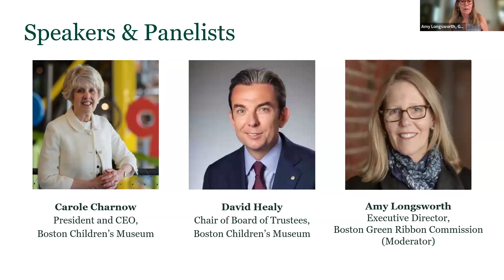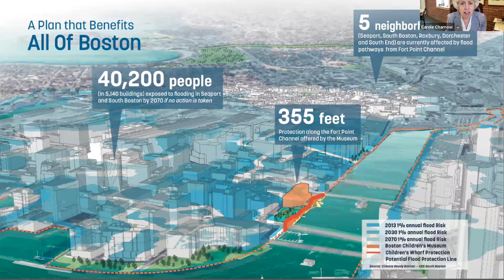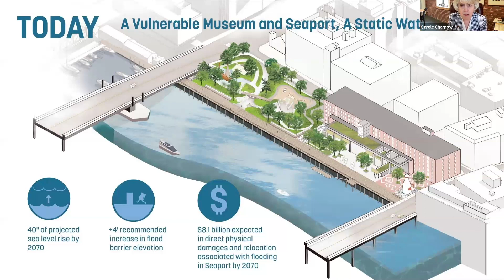GRCx: An in-depth look at the Boston Children's Museum’s Waterfront Initiative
The looming threats of coastal flooding and projected sea level rise present daunting challenges for Boston’s crucial public and private infrastructure, residential areas, and developmental projects. In particular, it threatens several historic landmarks and cultural institutions – an issue that the Boston Children’s Museum knows well and has responded to aggressively through its Waterfront Initiative. Built on low lying or filled land, the entire Fort Point area is one of the most vulnerable areas in South Boston. The Fort Point Channel is a flood corridor into the Seaport and South Boston, and extreme weather events pose a direct threat to the Boston Children’s Museum.

As part of this GRCx, you will hear directly from the Boston Children’s Museum President & CEO Carole Charnow and Board of Trustees Chair David Healy about the ambitious resilience planning initiative that the Museum launched in 2019. This bold plan has required careful planning, tested the Museum’s financial resources, and forced the Board and leadership to navigate both external and internal questions. The Museum’s early actions to address vulnerability and enhance resilience serve as a case study for cultural institutions along with organizations in the Fort Point Channel, Boston Harbor, the Seaport, and other coastal communities.

This GRCx goes deeper into the Museum’s resilience efforts and the means by which they are seeking to obtain funds to support their plans. Charnow and Healy recount and explain how they are introducing the multi-million dollar resiliency project, how they are engaging trustees and other key stakeholders, and what steps the Museum is taking to pursue federal and state funding to date. The program closes with an audience Q&A and discussion.

Speakers
* Carole Charnow, President and CEO, Boston Children’s Museum
* David Healy, Chair of Board of Trustees, Boston Children’s Museum
* Amy Longsworth, Executive Director, Boston Green Ribbon Commission (Moderator)